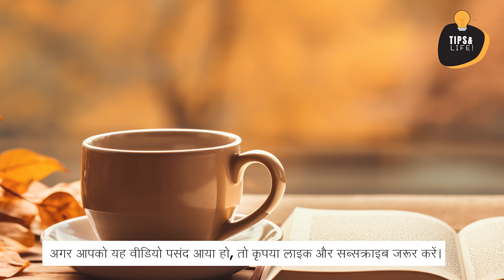Akhir kyu subah uthne ki salah dete hain log | Subah uthne se kya hota hai | subah uthne ke fayde